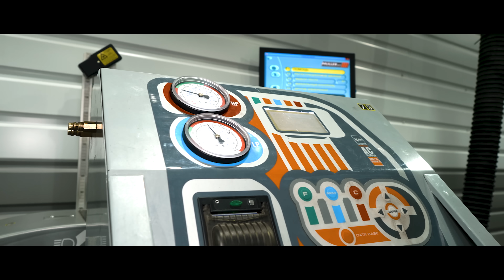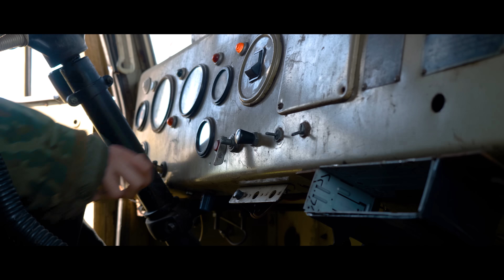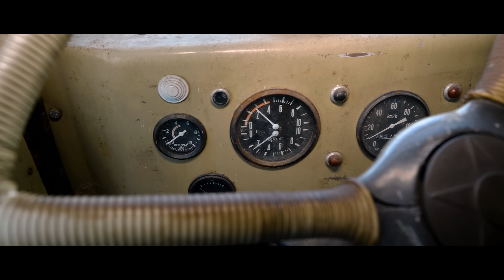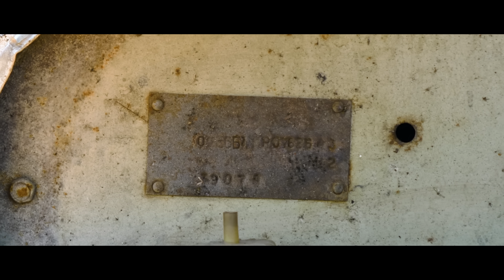НЕПОБЕЖДЕННЫЙ САМОСВАЛ / КРАЗ-256 Б1/ Иван Зенкевич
Если ты действующий автодиагност или автоэлектрик, хочешь развиваться в стабильно-растущей компании - оставляй отклик на вакансию "Автодиагност"

Про Автомобили - авторский канал Ивана Зенкевича, ищем старые автомобили, необычные, заброшенные и редкие ретро машины, делаем обзоры, рассказываем фишки и технические характеристики. В общем, создаём самый большой архив видео о советском автопроме, истории автомобилей СССР, да и истории советского союза, в целом.